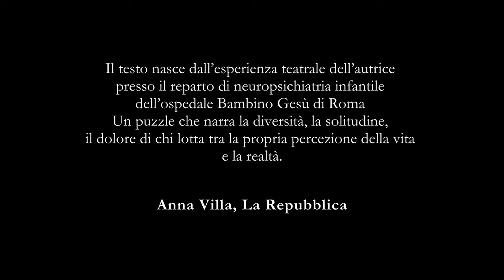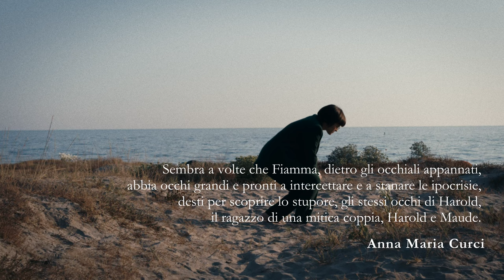BOOKTRAILER 2022 | FIAMMA DI ANDREA AURELI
In gara al 20. Trailers FilmFest
 | Milano | Anteo Palazzo del cinema 26/27/28 ottobre |  2022 |

FIAMMA
AUTORE BOOKTRAILER: Andrea Aureli
PRODUZIONE BOOKTRAILER: Gemma Costa e Andrea Aureli
USCITA BOOKTRAILER: 25/07/22
AUTORE LIBRO: Gemma Costa
CASA EDITRICE: Rapsodia Edizioni